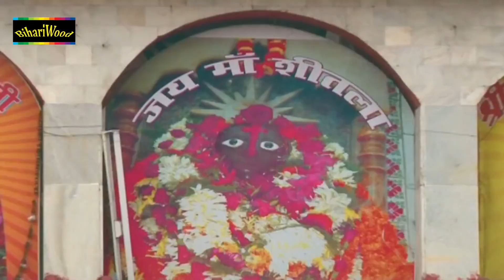दुलारी मोर मईया आईली हो | Vipin Tripathi 2020 का हिट देवी गीत | Dulari Mor Maiya Aeli | Devi Geet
Song - Dulari Mor Maiya Aayili Ho
Album - Dulari Maiya Aayili
Singer - Vipin Tripathi
Writer - Shekhar Madhur